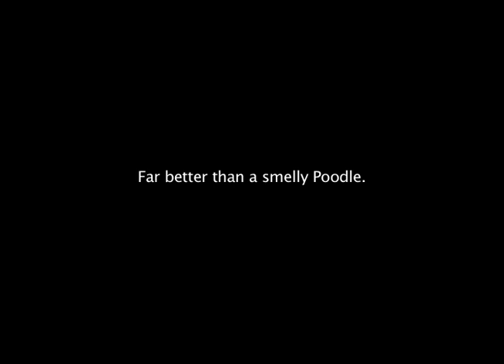Brown Poodle vs. The Fluval Chi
This video is a promotion for the Fluval Chi. The Fluval Chi is awesome. Wet Pets and Lilly Pad of Arroyo Grande California sponsored this video and Doug Smith and his poodle starred. Much thanks